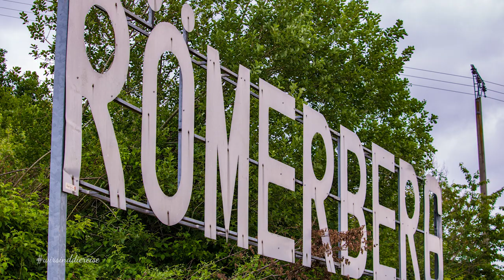Das Römergrab Nehren in den Mosel Weinbergen mit besterhaltenen Gewölbemalereien nördlich der Alpen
Die römische Grabanlage liegt in den Weinbergen oberhalb der Ortschaft Nehren, ca. 3 km von Ediger-Eller entfernt. Sie besteht aus zwei gleich großen, zweigeschossigen Grabbauten, die in einer Fluchtlinie in den Hang gebaut sind. Eine schöne Wanderroute durch die Weinberge führt Sie von Ediger-Eller zu den Römergräbern.

Die römische Grabanlage liegt in den Weinbergen oberhalb der Ortschaft Nehren an der Mosel. Zwei gleich große zweigeschossigen Grabbauten, die in einer Fluchtlinie in den Hang gebaut sind. Sitz und Rastmöglichkeiten mit weitem Blick über die Weinberge sind vorhanden. Bei Regen kann man im trockenen sitzen. Vom großen Parkplatz ist man schnell dort. Sehr zu empfehlen! Gruß

Kanal Support mit Logos⭐(Kleingeld für den Kanal Support)
Exklusive Foto Berichte 📸 (Fotos und Statusupdates)
Gratis Shop Artikel 🎁 (Jedes Jahr Artikel aus dem Shop für 30 bis 40 EUR)

Das Römergrab von Nehren ist eine aus dem 3. bis 4. Jahrhundert n. Chr. stammende in der Nähe des rheinland-pfälzischen Ortes Nehren im Landkreis Cochem-Zell entdeckte römische Grabstätte. Diese enthält die besterhaltenen Gewölbemalereien nördlich der Alpen.

Mehr Moselwandern und Wanderwege auf meinem YouTube Kanal oder Blog:
Im Blog sind einige schöne Fotos vom Tag drin!

⭐★★★ Informative Links ★★★⭐